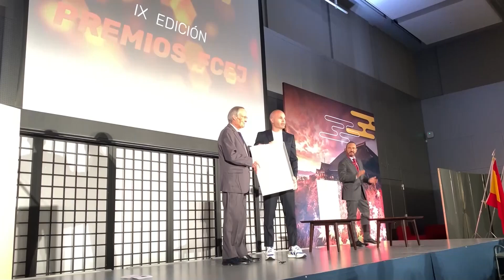إنييستا يتسلم جائزة في اليابان باعتباره سفيرا للثقافة الإسبانية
حصل لاعب كرة القدم المخضرم أندريس إنييستا (38 عاما) اليوم على جائزة المؤسسة الإسبانية اليابانية باعتباره "أحد السفراء الإسبان الأساسيين" في الدولة الآسيوية، بفضل مسيرته كرياضي وكرجل أعمال أيضا.
وتسلم اللاعب السابق بكل من المنتخب الإسباني ونادي برشلونة الجائزة اليوم الأربعاء خلال حفل أقيم في مدينة كيوتو، غربي اليابان، في إطار الدورة الثانية والعشرين من منتدى إسبانيا-اليابان، الذي نظمته مؤسسة تحمل نفس الاسم.
وقال وزير الخارجية الإسباني السابق ورئيس المؤسسة، جوسيب بيكيه، قبل أن يسلم اللاعب الملقب بـ "الرسام" الجائزة، إن "كرة القدم هي إحدى الصادرات الثقافية الرئيسية لإسبانيا، وإنييستا هو أحد سفرائنا الرئيسيين".
وعلاوة على كونه أحد نجوم الدوري الياباني، حيث يلعب بصفوف فيسيل كوبي، فإن إنييستا رجل أعمال ويطور مشروعات في اليابان مثل علامته التجارية للأحذية، وأكاديمية تدريب لاعبي كرة القدم الشباب، وقبو إنتاج وتخزين النبيذ الذي يحمل لقبه.
وقال بيكيه عن اللاعب الذي توج بالمونديال وبكأس أمم أوروبا مع (لا روخا): "إنه نموذج رائع لقيم الرياضة، وداعم كبير للثقافة الإسبانية في اليابان".
من جانبه قال إنييستا إنه شعر بتقدير كبير لمنحه هذه الجائزة، وأشار إلى أنه يشعر بأنه "سفير لبلاده" مثل "كل الأشخاص الذين يغادرون وطنهم للذهاب إلى بلد آخر".
وأكد صانع الألعاب الإسباني المخضرم، الذي انضم لصفوف نادي فيسيل كوبي الياباني في عام 2018، أن فرصة السفر إلى اليابان منحته هو وأسرته "طموحا هائلا".
وشدد على أن قرار الذهاب إلى اليابان كان "صائبا جدا، جدا"، لأنه بفضله تحقق من مدى "عظمة هذه الدولة، وكذلك شعبها" الذي جعله يشعر بأنه في وطنه منذ اللحظة الأولى، على حد قوله.
وخاض إنييستا نحو 100 مباراة وسجل أكثر من 20 هدفا منذ انضمامه لفريق كوبي، رغم أنه لم يحظ باستمرارية في اللعب منذ منتصف أغسطس/آب الماضي بسبب إصابة.
وبدأ فيسيل الموسم بسلسلة من المباريات لم يذق فيها طعم الفوز وقام بتغيير المدرب ثلاث مرات، لكنه تمكن مؤخرا من الانتفاضة ليستقر حاليا في المركز الـ12 بترتيب الدوري الياباني، قبل 4 مباريات فقط من نهاية البطولة. (إفي)